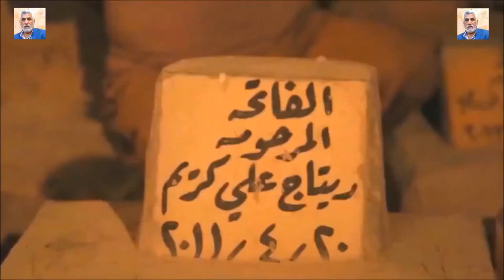Hassan Abdel - Razzaq guest artist Hisham Shubar